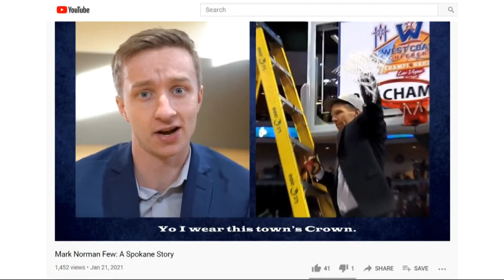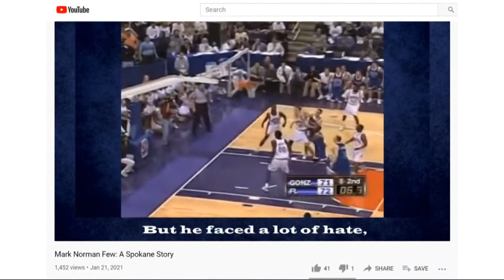Alum pens Hamilton-themed Gonzaga basketball song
The song is titled "Mark Norman Few" and was sung to the tune of the hit Broadway musical's song, "Alexander Hamilton".